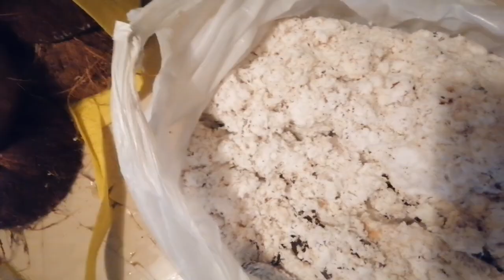Pagawa ng langis mula sa niyog na walang mata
Mga anting anting at oracion at mutya ng kalikasan